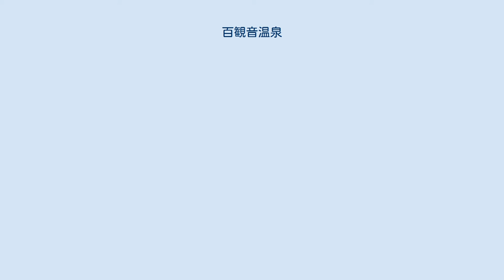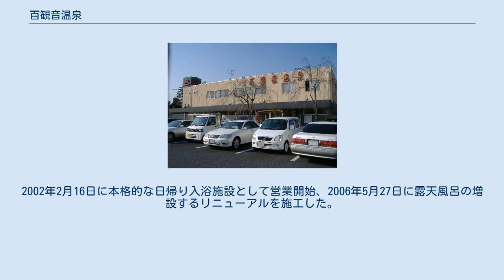百観音温泉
百観音温泉（ひゃっかんのんおんせん）は、埼玉県久喜市にある温泉、日帰り入浴施設の名称。
 化石海水を利用しており、天然ガスとともに湧出するため、関東の平野部では非常に珍しい自噴の天然温泉となっている。
褐色で石油臭（臭素イオン46,5 mg/kg）が強く、塩辛い独特の泉質。
湯量は豊富で、100%源泉掛け流しを謳っている。
 住宅地の中に、日帰り入浴施設と観音堂が存在する。
施設裏手には温泉スタンドもある。
 敷地内の観音堂 百観音の名は江戸時代にこの地に祀られた百観音にちなむ。
 百観音とは、西国三十三所、坂東三十三箇所、秩父三十四箇所と併せてた日本百観音の事をいい、この地は坂東三十三箇所にあたる。
 その観音堂は慶応4年3月に焼失、その後再建されたものの御堂が破損したため、観音像などをオーナーが引き取り、敷地内の観音堂に保存している。
 温泉が開発されたのは1992年4月 地下1,500メートルまでボーリングを実施して、源泉開発を行った。
源泉開発以来、1992年6月 - 2001年8月までの9年間は現在とは異なった施設で営業していた。
2002年2月16日に本格的な日帰り入浴施設として営業開始、2006年5月27日に露天風呂の増設するリニューアルを施工した。
 2014年2月22日にリニューアルオープンし、レストランやお休みスペースの配置を大きく変えた。